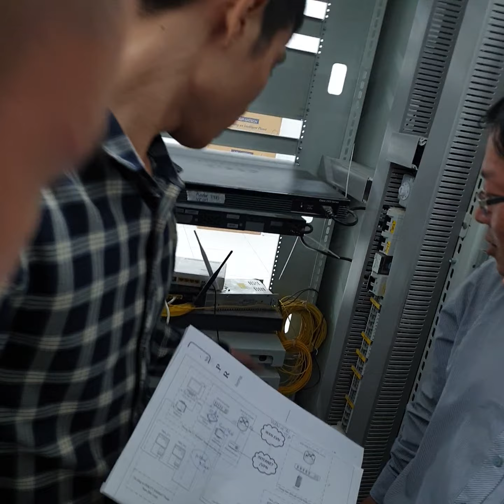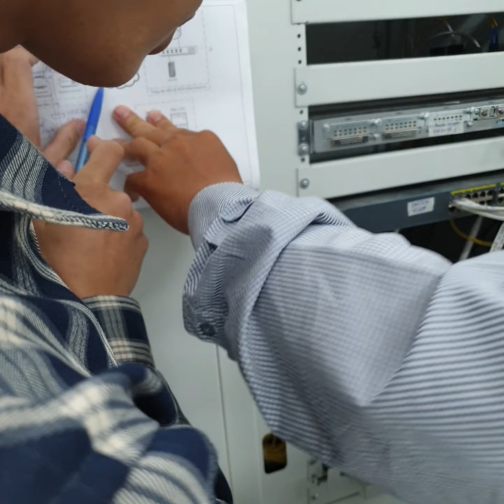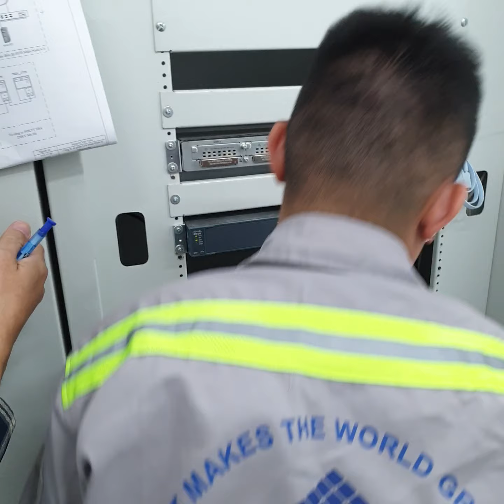Hệ thống đo đếm điện năng